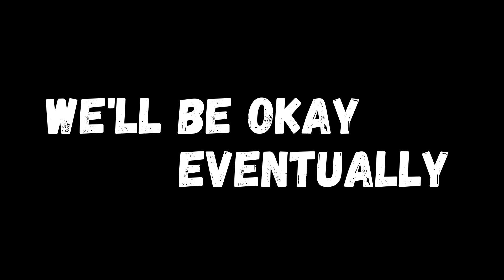if DRAGON ROOST ISLAND had LYRICS (full version)